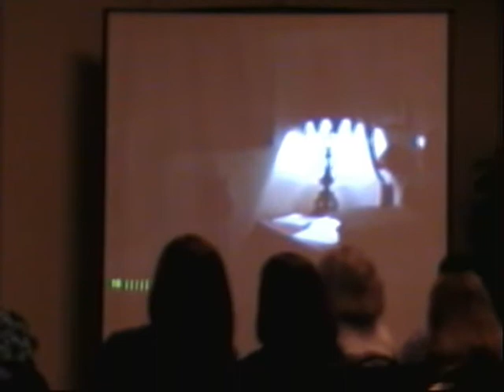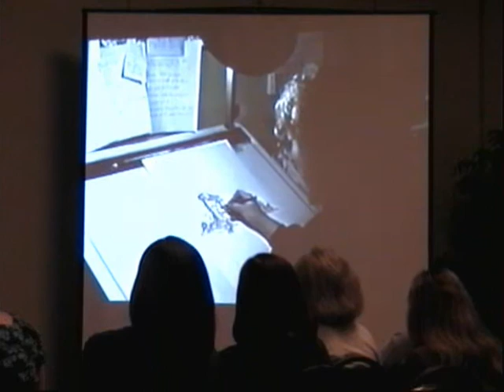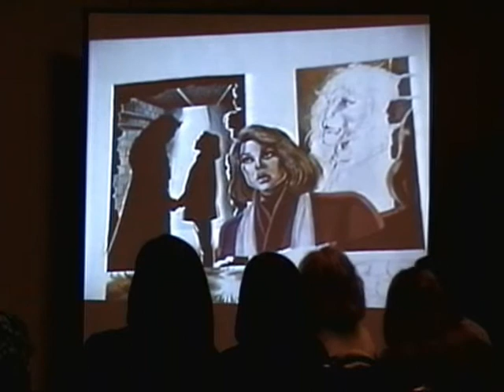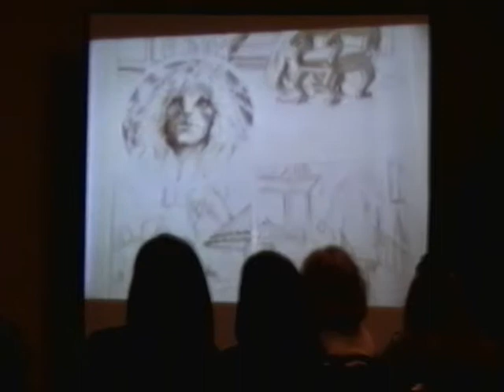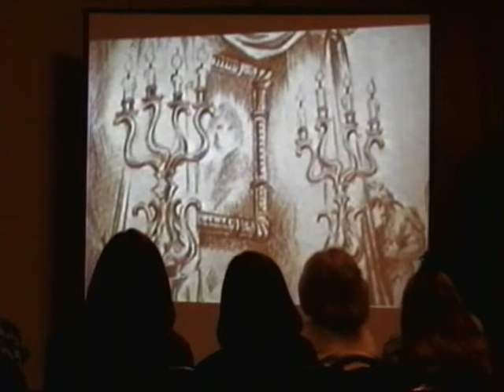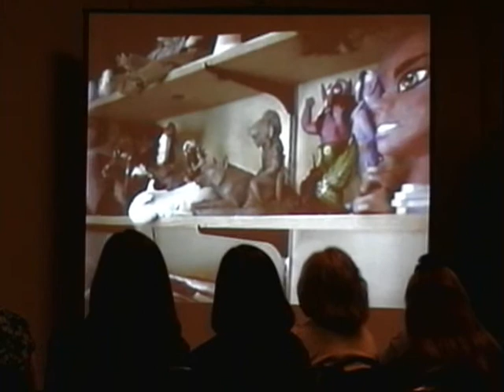BATB - 2007 con Artist Panel Wendy Pini P3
Artist Wendy Pini talks about her artwork and graphic novels at the 2007 Beauty and the Beast convention.